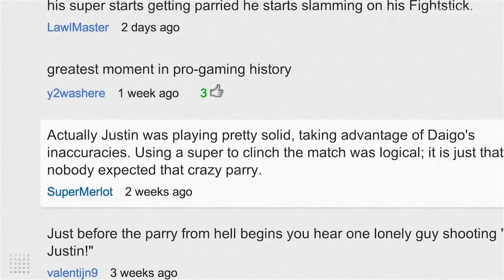What was Evo Moment 37? | Achievements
Sometimes history is made when you least expect it, like in the case of the legendary Daigo Parry, also known as EVO Moment 37.